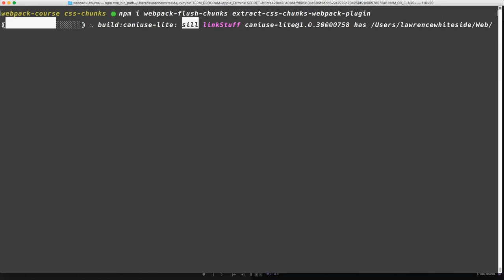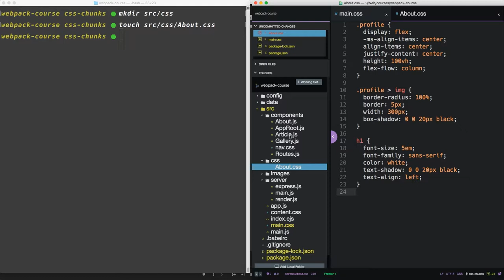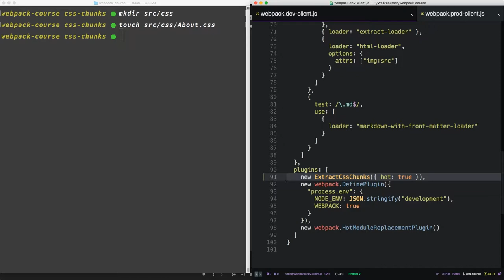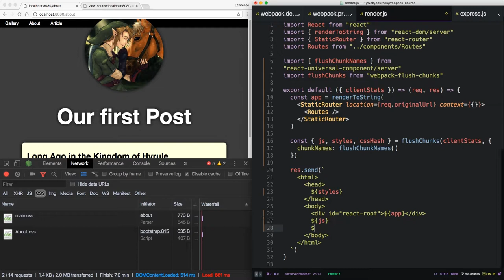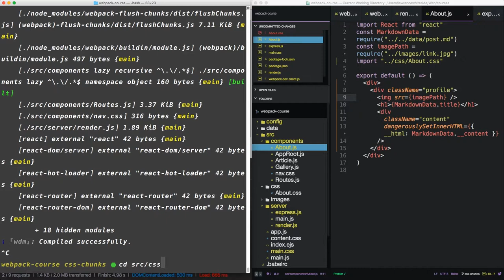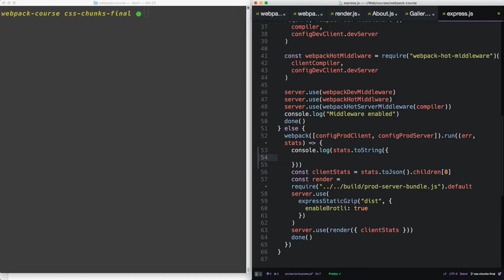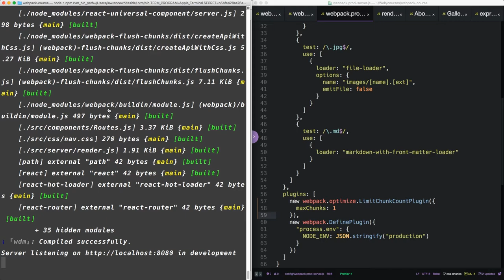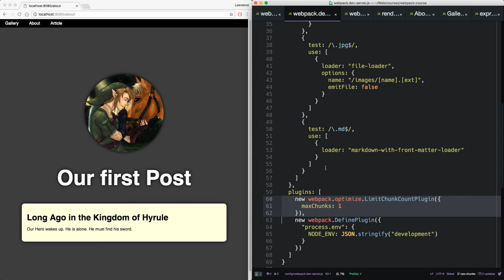Webpack - Ep. 33 - Async JS/CSS Chunk Loading in Parallel (aka the Holy Grail)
And for our final trick in Server side rendering, we figure out the holy grail of Webpack setups.  Dynamic CSS and JS loading in parallel as we navigate our new site.  Tada!